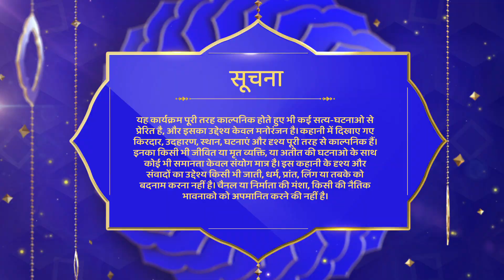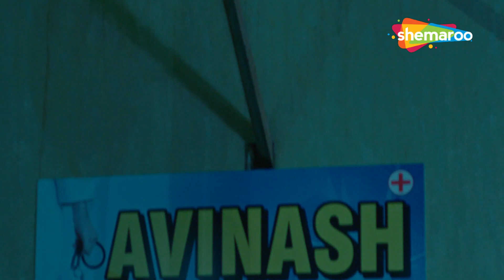Crime World New Episode | Crime World Full Episode | Crime Show | Shemaroo TV